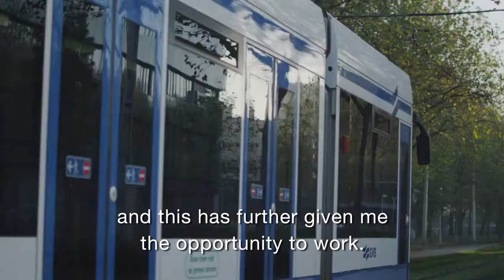Dameto Clinics. European Commission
20 years ago, the European single market was born. Borders disappeared; bonds between countries were strengthened. Today, in a world which is more complex and uncertain, the need for unity has become even stronger -- in fact it is vital. More than ever, the single market remains our greatest asset in facing the crisis and the global challenges ahead.

"Together for new growth" is a documentary film about the single market and the importance of economic integration in Europe.